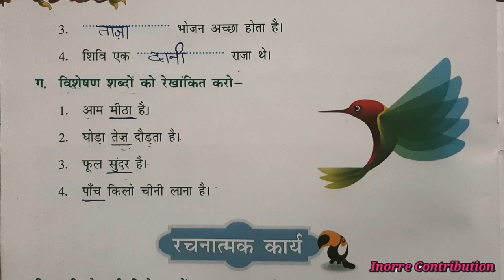9. विशेषण || Class-2 || Navbodh Hindi Grammar || Complete Exercise Solution || Question Answer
9. विशेषण || Class-2 || Navbodh Hindi Grammar || Complete Exercise Solution || Question Answer ||